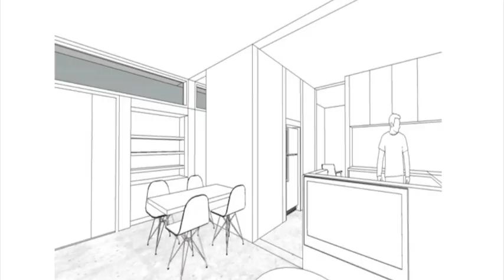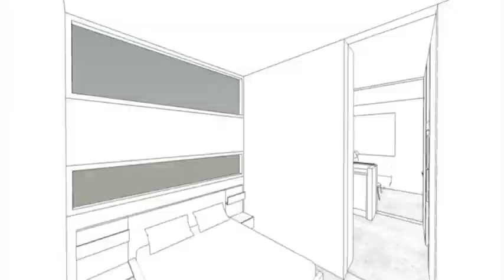Micro Units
What's new in the Portland, OR multifamily market? MHN Editorial Director Diana Mosher interviews David Keltner, AIA, LEED AP, Principal at THA Architecture, about the rise of micro units and how they factor into Portland's plans for a vibrant urban lifestyle.